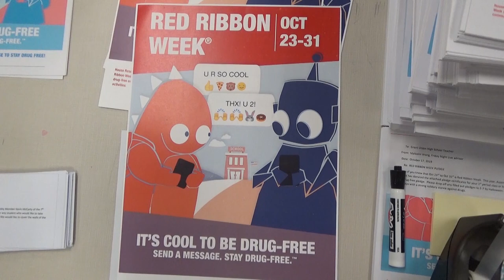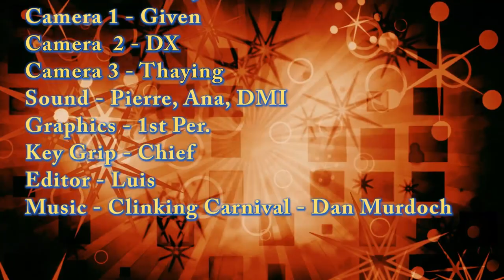Pacers on Demand - 10/23/19